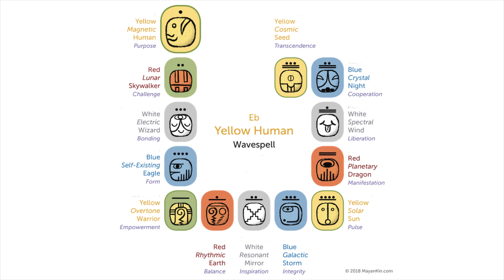Wavespell of the Yellow Human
Today we begin the Yellow Human wavespell, 13 days of exploring the infinite abundance of the Universe through our body, helping us expand our concept of abundance, examinining our unfulfilment and unsatisfaction so we can understand which parts within our being we have forgotten how to nourish, learning how to use the power of gratitude to transmute our experience, connecting with the power of our free will and finding the courage to make choices based on what we want and need.

For any further questions about the Dreamspell Calendar, to book a galactic signature decoding session or to order one of the 20 Dreamspell Orgonite Pendants, send me a message either on my facebook or on my email

Take a better look at the Orgonite Pendants on my Instagram

In Lak’Ech – I am another you